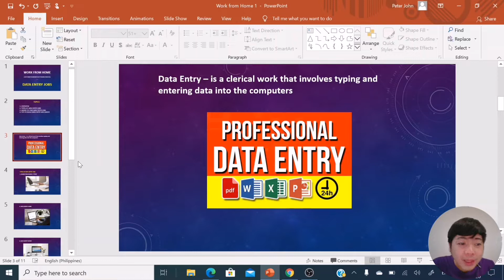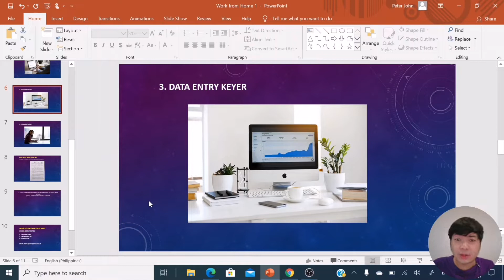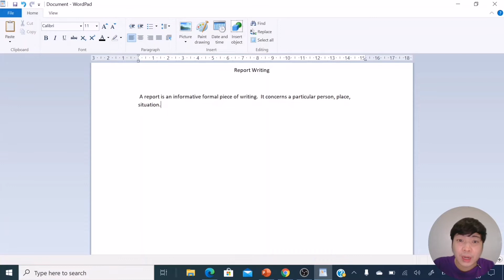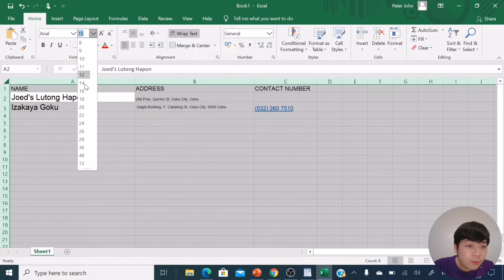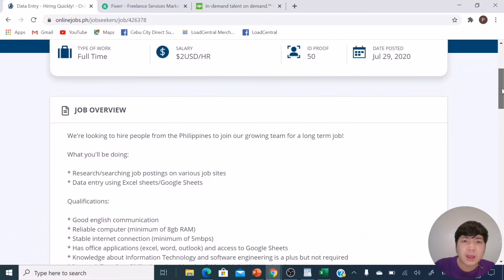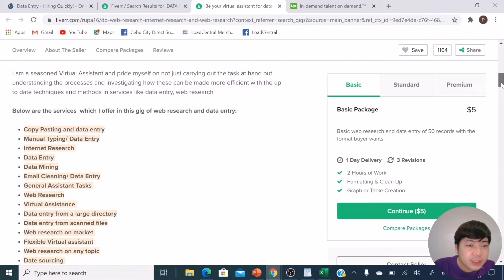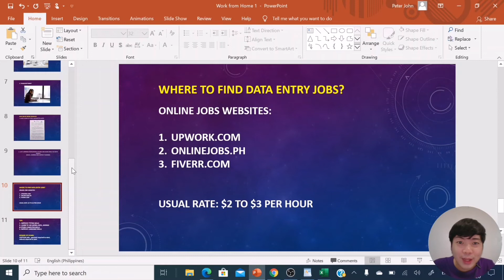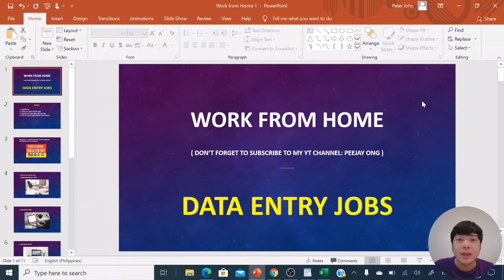Philippines Earn Money Online 2020 - Work from Home Legit Data Entry Online Jobs | Kayang kaya mo! 👍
** Turn on Closed Captions (CC), to enable ENGLISH SUBTITLE **

In today's video about Work From Home, we will talk about Data Entry Online Jobs. I will give you an overview about the data entry jobs, and the types of data entry jobs that are available for us.  We will also give an actual examples of tasks related to data entry jobs so you can also see if this is something that you would like to try and be your job career.  We will show you where to look for vacancies in data entry online jobs. Lastly, we will give you some TIPS on how you can start your data entry online job career!

WAYS OF EARNING ONLINE WHILE AT HOME:
1.) Answer online Surveys:

4.) Kumu Mobile App - Earn by joining online games and by streaming online!

LEARN HOW TO BECOME A WEBSITE DEVELOPER for FREE and start earning as much as P10k per website!

2. BOYA BY-MM1 MM1 Compact On-Camera Video Microphone
3. BOYA BY-M1 M1 Omni-Directional Lavalier Lapel Microphone
4. Telesin Selfie Stick for action camera
6. GoPro Hero 7 (Black)
7. Moza Mini S Foldable 3-Axis Gimbal
Other Vlogging Gears to consider:
1. Xiaomi Redmi Note 8 Pro
2. Supremo Conquest 4K Ultra HD Action Camera with WiFi (2019 Release)